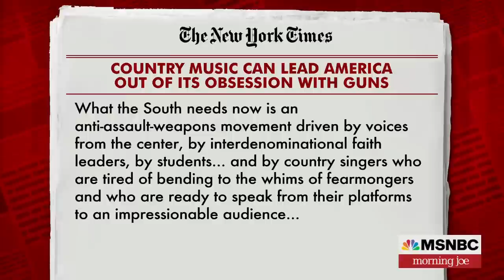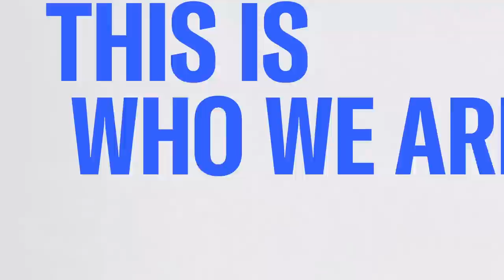How country music can help in the gun reform fight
The Morning Joe panel discusses a recent column, written by musician Ketch Secor, on how country music can help lead an 'anti-assault-weapons movement'.